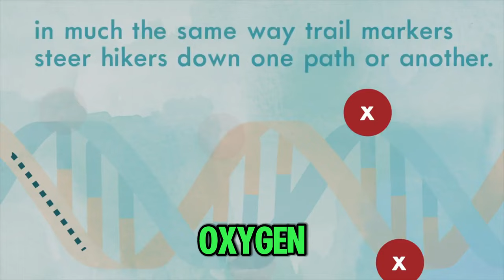Gaia Thera MSM: A Key Supplement for Reducing Inflammation and Stress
Methyl Sulfonyl Methane, commonly known as MSM, with its pure and high-quality formulation, is revolutionizing the natural supplement scene. This compound, found in plants, animals, and humans, offers a myriad of health benefits. Made in the USA under rigorous standards, it ensures top-notch quality compared to offshore alternatives.

Understanding the Source of MSM
Gaia Thera MSM features Opti MSM, prized for its certified purity. This ensures users receive a product free from fillers like silicon dioxide, common in other formulations. This focus on purity maximizes MSM's health benefits.

Health Benefits of MSM
MSM plays a crucial role in liver methylation, vital for detoxifying the body. Its sulfur-oxygen composition aids in efficient oxygen transport across cell membranes, enhancing healing and toxin removal.

Enhanced Recovery and Reduced Inflammation
MSM accelerates healing and reduces stress and inflammation, making it popular for enhancing physical well-being. Those with conditions like chronic fatigue report increased energy and vitality with regular use.

Dosage and Consumption
The recommended consumption of MSM is typically one to three teaspoons dissolved in water, to be taken immediately due to its bitter taste. This method ensures that MSM is ingested in a manner that maximizes its efficacy while minimizing any unpleasantness from its natural flavor.

The anecdotal evidence supporting the efficacy of MSM is compelling. From chronic fatigue sufferers experiencing remarkable turnarounds to individuals with joint issues finding relief, the stories are numerous and encouraging. These testimonials highlight MSM's role not just as a supplement, but as a life-enhancer.

Cautions and Considerations
While MSM benefits most people, around 4% may have a genetic mutation impacting its effectiveness. It's essential for them to monitor reactions and avoid persisting through adverse effects. Initial mild digestive reactions are common, but persistent pain should be addressed promptly.

Conclusion: A Natural Solution for Enhanced Well-being
Incorporating MSM into one's diet could be a game changer for those looking to naturally support their body's healing abilities, combat inflammation, and boost overall health and vitality. As with any supplement, it's advisable to consult with a healthcare professional before beginning a new regimen, especially for those with specific health conditions or concerns. Gaia Thera MSM stands out as a pure, effective option for those exploring natural solutions to enhance their health.

10 Questions Discussed In This Episode

1. What is Gaia Thera MSM and what makes it different from offshore MSM products?
2. Why does the product use the Opti MSM brand specifically?
3. What are the implications of the product being made in the United States and certified for purity?
4. Martin mentions not using the version of MSM that includes silicon dioxide. What are the potential issues with silicon dioxide in supplements?
5. What is the significance of methylation in the body, as mentioned by Martin?
6. How does MSM assist with cellular functions, according to Martin?
7. What are the recommended dosages of MSM and what should you consider when consuming it?
8. Martin shares a story about a lady who experienced relief from chronic fatigue with MSM. Can you share similar personal experiences or anecdotal evidence about the benefits of MSM?
9. What are some potential side effects when starting MSM, and how should one respond to them?
10. Martin notes that a small percentage of people might not be able to use MSM due to a genetic mutation. How do such genetic variations affect nutrient absorption or supplement effectiveness more broadly?
Fun Facts:
1. Gaia Thera MSM is made in the United States and is certified to be pure, distinguishing it from less monitored offshore MSM sources.
2. MSM stands for methyl sulfonyl methane and is crucial for methylation processes in the liver that help neutralize toxins.
3. Approximately 4% of people have a genetic mutation that prevents them from using MSM effectively.